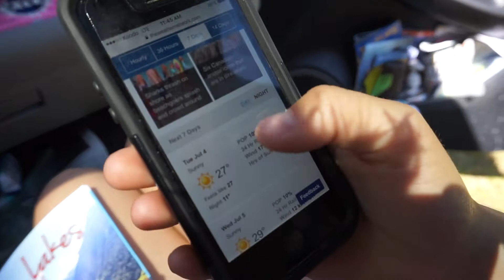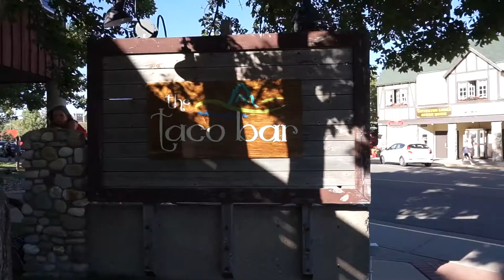Hiking Bear's Hump!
We climbed to the top of the Bear's Hump in Waterton Lakes National Park and got an unbelievable view of the valley!